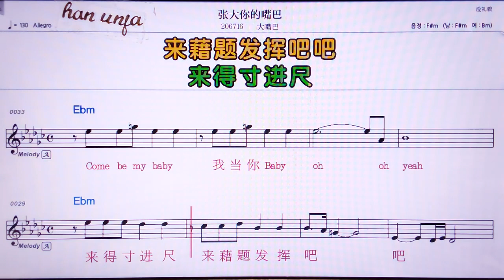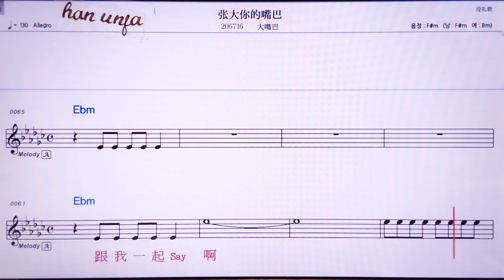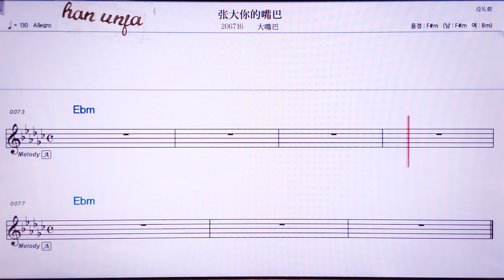💖짱짜니더주이빠/짜주이바 👍MR,유투브 노래방, 가라오케, 악보, 코드, 가사 ,Karaoke,반주